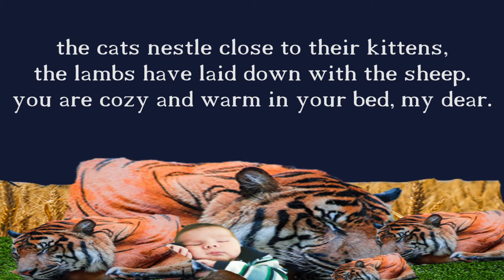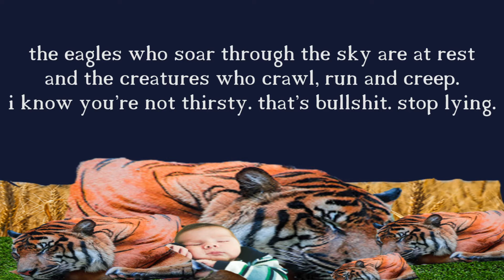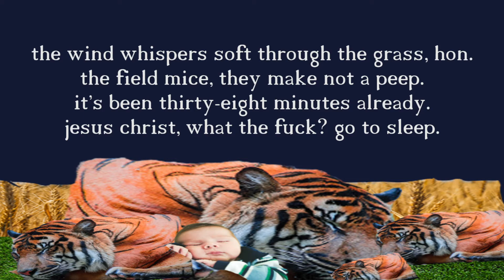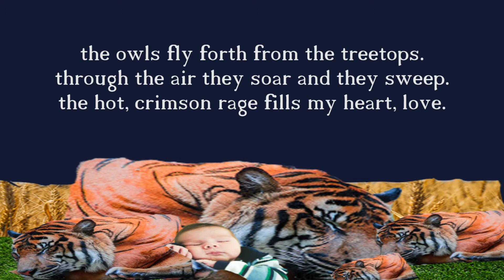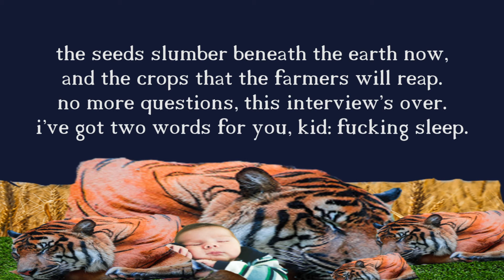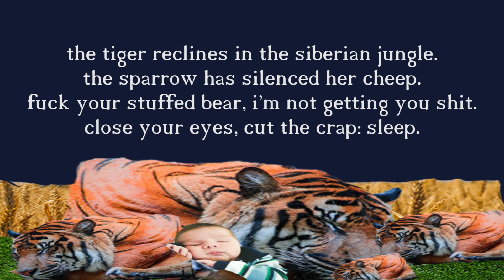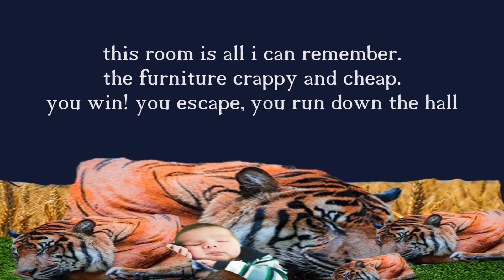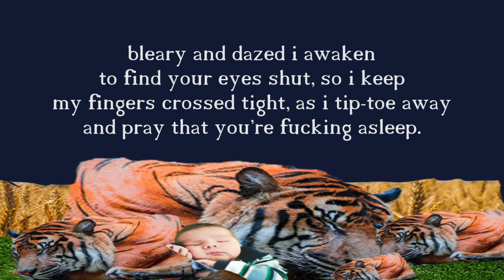Go the F**k to Sleep - A Featuring Humans Tune-Up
In this week's Weekly Tune-Up with Featuring Humans, we put music to an beautiful children's story and lull you to sleep.

In "The Weekly Tune-Up with Featuring Humans," we find old poems, rhymes, and stories, and produce music to them at a crisp three hours!  Every Saturday at 1pm on Twitch!

Featuring Humans is:
Jacob Young
Darren Reynolds
Robby Allten

Based on "Go the F**k to Sleep" by Adam Mansbach